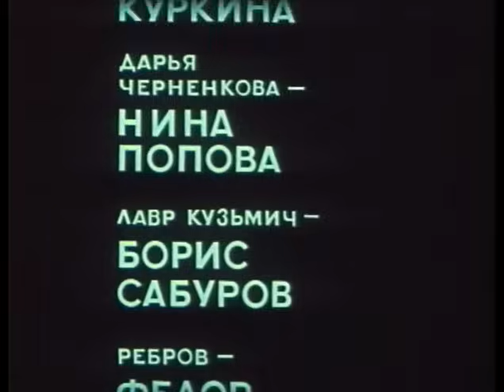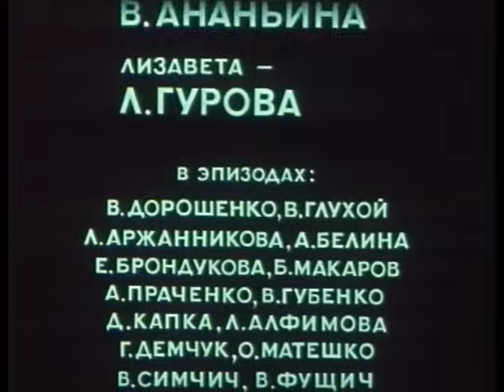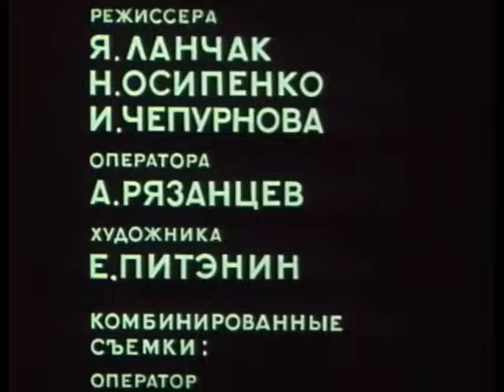Память земли (3 серия) - 1976 (к/с. им. Довженко)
Народная драма по мотивам одноименного романа В.Фоменко.
Время действия 50 годы двадцатого века.В жизни донских станичников назревают серьезные перемены.Земли их родного хутора должны быть затоплены в связи со строительством Волго-Донского канала. Трудно хуторянам смириться с тем, что нужно оставить родные земли, могилы предков и переселиться на пустошь.

Режиссер: Борис Савченко
Операторы: Валерий Башкатов, Николай Резник
Композитор: Леонид Клиничев

В ролях: Игорь Старков, Раиса Куркина, Светлана Суховей, Нина Попова, Борис Сабуров, Геннадий Корольков, Галина Демчук, Борис Кудрявцев, Ольга Матешко, Стефания Станюта, Фёдор Стригун, Лилия Чурова, Александр Январев.

Rip от tommi